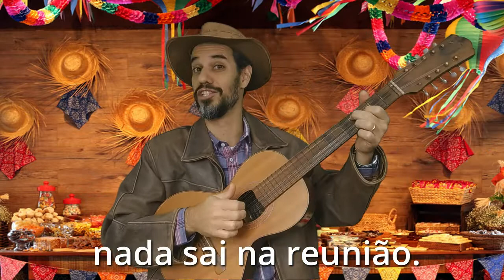Promoção Junina para cursos Online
Aproveite a festança e vem curtir com a gente!